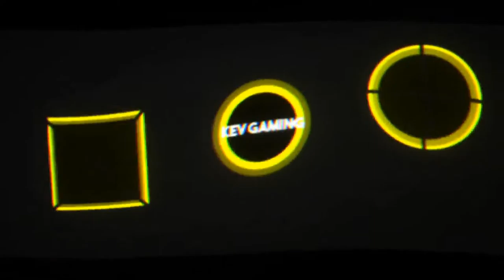Let's Play Ghost Recon Wildlands #35 El Pazolero